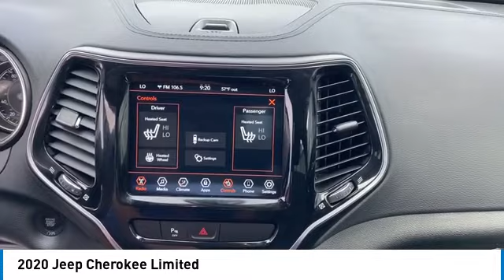2020 Jeep Cherokee Elma NY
2020 Jeep Cherokee Limited